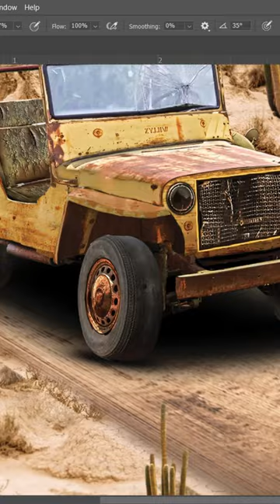Watch as reality transforms into imagination! | Image to imagination #1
Watch as reality transforms into imagination
Image to imagination EP:1| Photoshop Manipulation